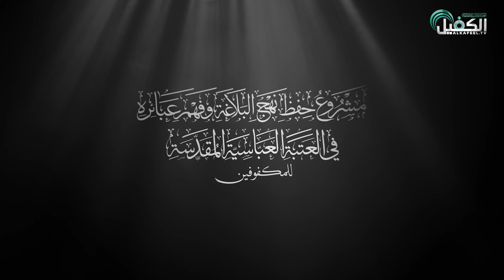مشروع حفظ نهج البلاغة وفهم عبائره للمكفوفين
❖ قسم الإعلام
❖ DEPARTMENT OF MEDIA

1- فيسبوك..
2- تويتر..
3- التليجرام..
4- الانستكرام..